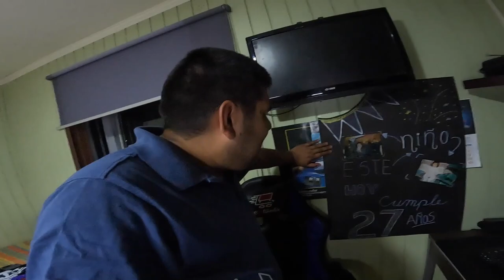Los Regalos de Mii Cumpleaños (2023)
Un Año Mas Presentamos Todos los Regalos de Mii Cumpleaños de Este Año 2023 Con Magia.